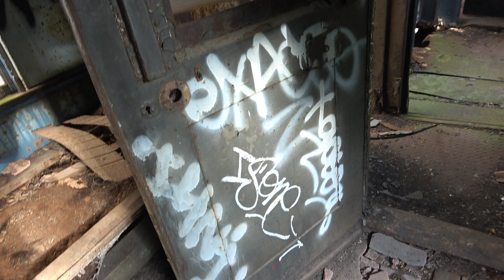Anomalia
Neunau - "Anomalia" from Il Ciclo Del Vuoto on Boring Machines